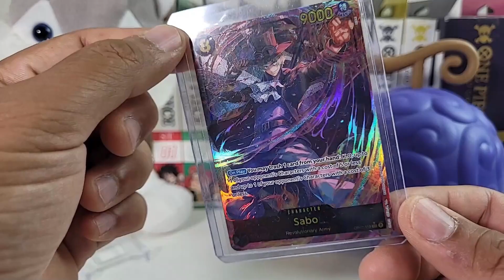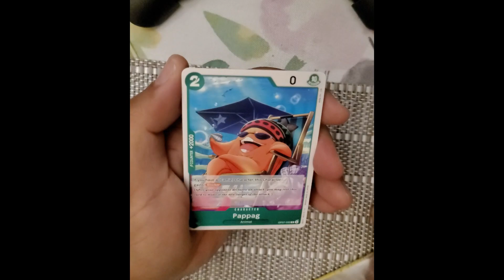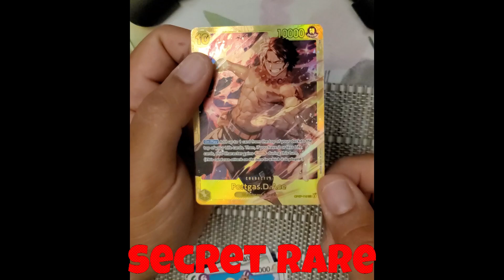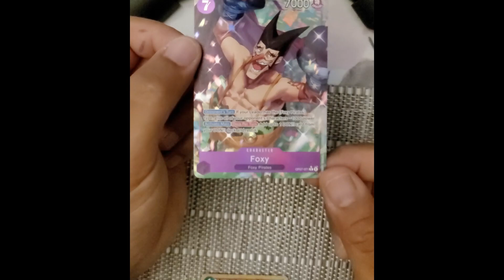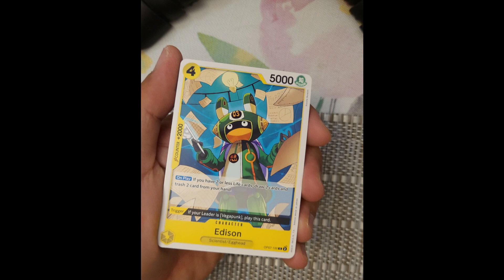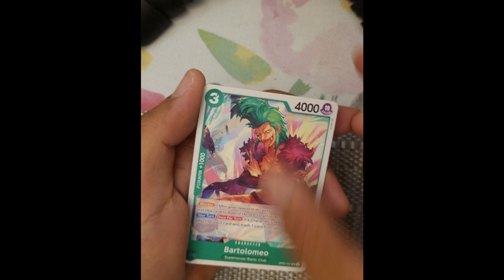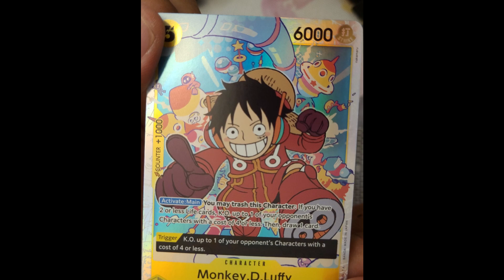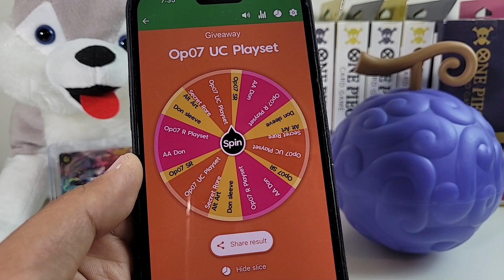*ANOTHER ONE?!?!* 500 Years in the Future OP-07 One Piece Pack Opening Challenge Ep. 9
The end of the THIRD ROUND of the Brother Warz Challenge!!!

Shout out to hobbj from deviantart for the Ace artwork!!
Two box opening uploads per week (Sunday and Thursday) until the next expansion set!!!

CHEERS!